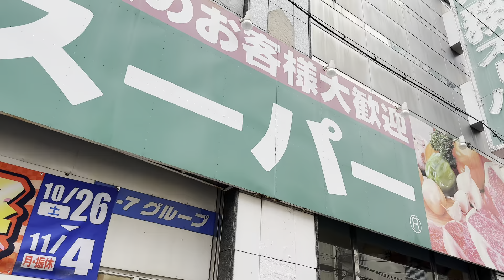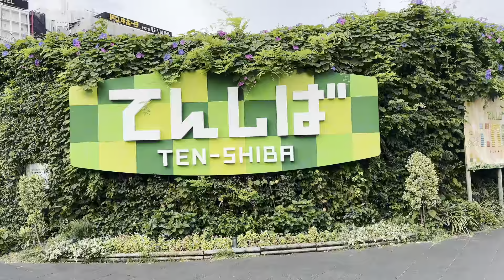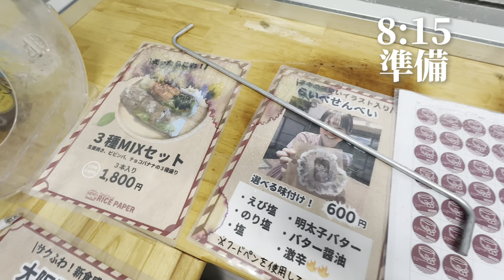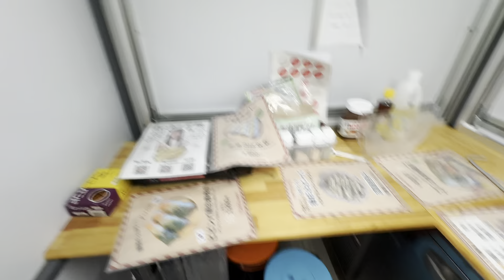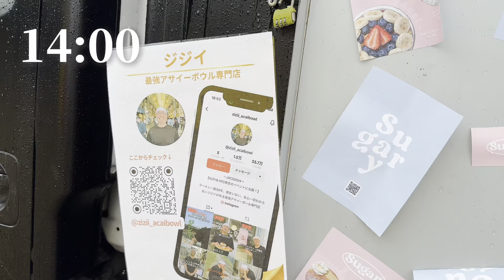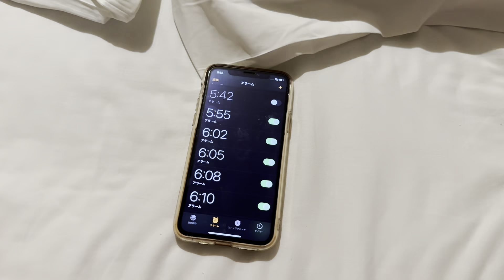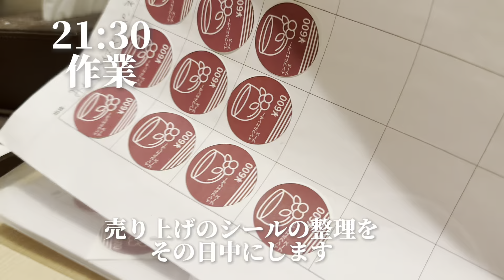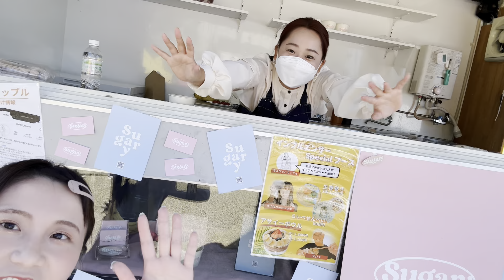【裏側】大阪キッチンカーの裏側大公開！！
ライスペーパーに恋をした女子大生。
さまざまな食材をライスペーパーで包み込んで食べる豪快な調理法とユーモアのあるレシピを発信しています。
多くの人に食事の楽しさやライスペーパーのよさが伝われば嬉しいです。

今回は大阪でのキッチンカーの様子でした！
改めて来てくれた方、応援してくれた方、ありがとうございました！！